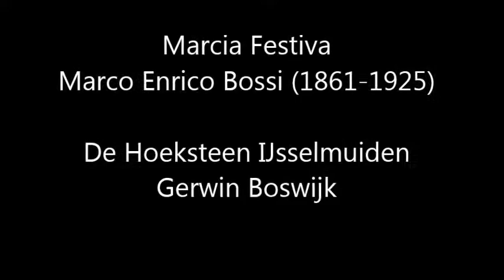Gerwin Boswijk - Marcia Festiva (M.E. Bossi)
Geluidsopname!
Marcia Festiva, Marco Enrico Bossi (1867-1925) gespeeld op het Kaat- en Tijhuisorgel (2007) van de Hoeksteen te IJsselmuiden.